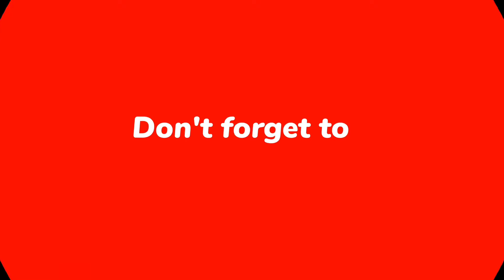আজকে আমার ছুটি | my simple lifestyle | Bengali vlog | vlogs | daily vlogs | vlog video | Bangla vlog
logs channel is all about a daily vlogging experience of our life , where we try to entertain people with spharing daily utilities ,around kolkata and even outside. Depicting the Bengali culture through food, markets, and cultural events. we are a married couple ( Milan Mondal and Maya Mondal)glad and overwhelmed out of the excellent response we are receiving.

আমার চ্যানেলে তোমাকে অনেক অনেক স্বাগত অনেক অনেক ভালোবাসা...

মিলন মায়া ভ্লগস চ্যানেল হল আমাদের জীবনের একটি প্রতিদিনের ভ্লগিং অভিজ্ঞতা, যেখানে আমরা কলকাতার আশেপাশে এমনকি বাইরেও প্রতিদিনের উপযোগিতা শেয়ার করে মানুষকে বিনোদন দেওয়ার চেষ্টা করি।  খাবার, বাজার, সাংস্কৃতিক অনুষ্ঠানের মাধ্যমে বাঙালি সংস্কৃতিকে চিত্রিত করা।  আমরা একটি বিবাহিত দম্পতি (মিলন মন্ডল এবং মায়া মন্ডল) আমরা যে চমৎকার সাড়া পাচ্ছি তাতে আনন্দিত এবং অভিভূত।